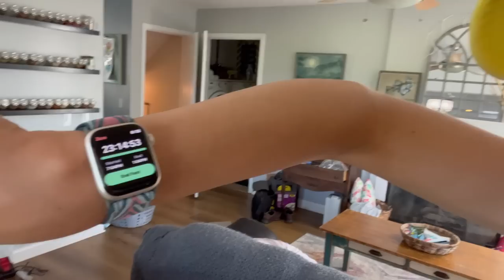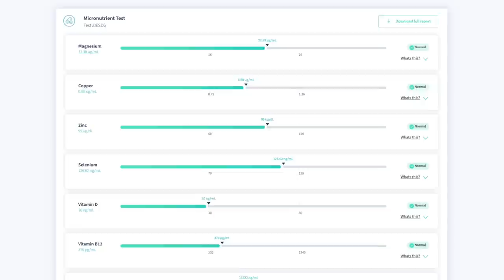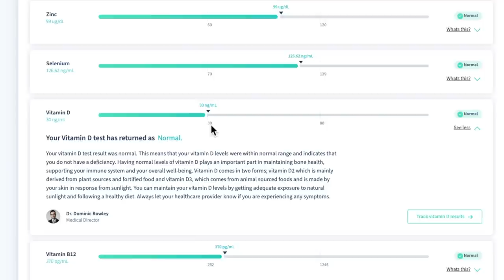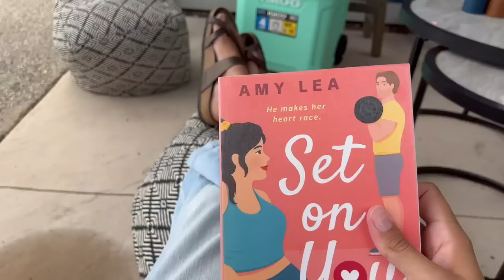What I eat in a day (7 days) as an OMAD Intermittent Faster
Thank you to LetsGetChecked for sponsoring this video. or use code "intermittent30"